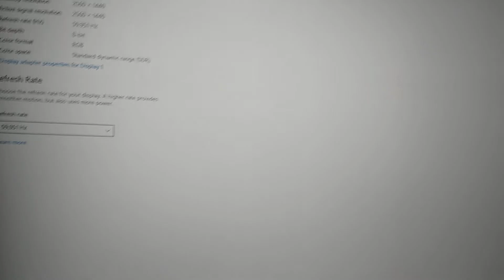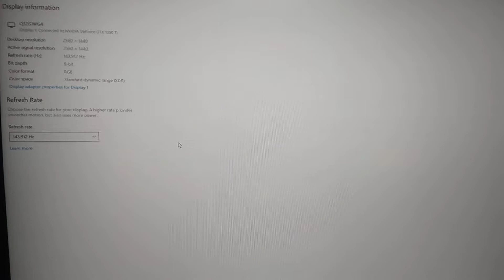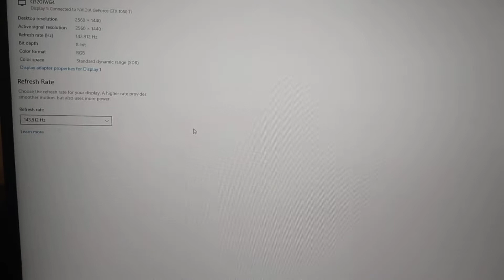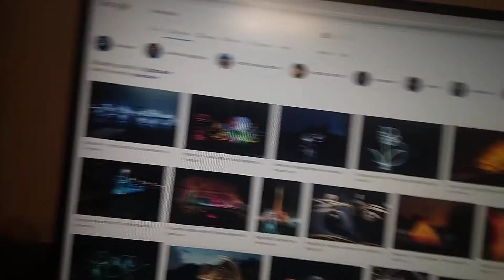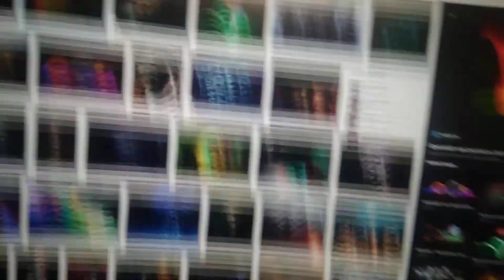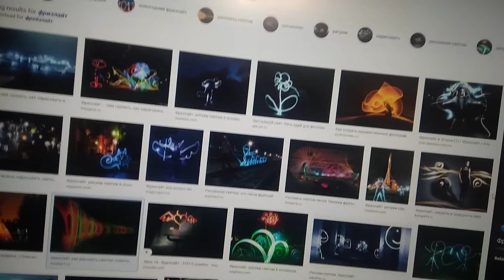Есть ли разница частоты экрана 60, 144, 240, 9999 Гц?